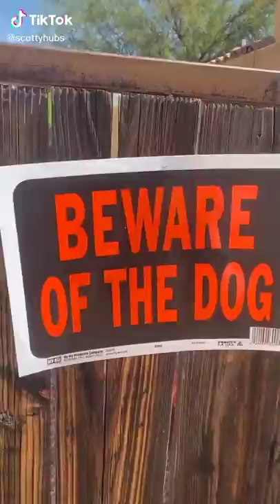💃 Tiktok Funniest Compilation #3681